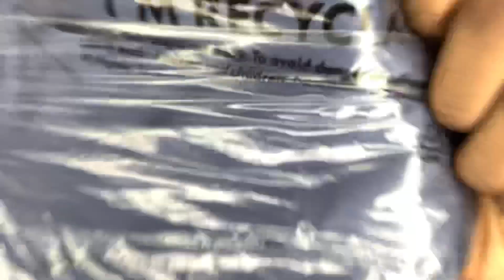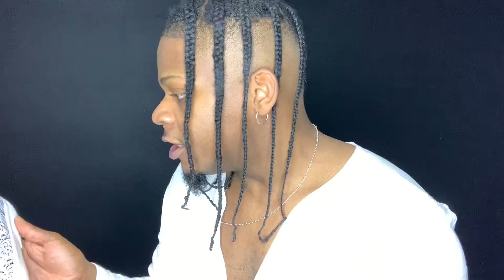ASOS HAUL : Rating My Looks (MAJOR DRIP💧)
First ASOS Haul (haul in general) was a success! Cheers too many many more 🥂

FIT 1:
•Beano regular fit shirt in character print : Medium
•Long sleeve Raglan pink tshirt: Medium
•Round sunglasses in gold with light pink lenses
(Jeans from Rue21)

FIT 2:
•Organic sweatshirt with funnel neck in burgundy: Small
(Jeans from Rue21)

FIT 3:
•Oversized organic long sleeve tshirt in black: Medium
•Sunglasses in gold with orange lenses
(Orange hat from H&M, Jeans from Rue21)

FIT 4:
•Satin shirt with deep Vcut in navy: medium
•Jeans with power stretch in mid wash blue: 36w/34L

FIT 5:

•Overhead shirt in crinkle viscose in white : Medium
•Sneakers in graffiti print: 10.5
( Pants from Rue21)

FIT 6:
•Oversized jacket with storm flap in black: medium
•Muscle fit turtle neck sweatshirt in black : Small
•Jeppers peppers hexagon sunglasses in gold
(Hat from H&M, Pants from Rue21)

MISCELLANIES
•Muscle tshirt in beige fine mesh: Small
•Lounge sweat pants with contrast waist band in khaki: XL
•Stretch slim organic denim shirt in stone: Large